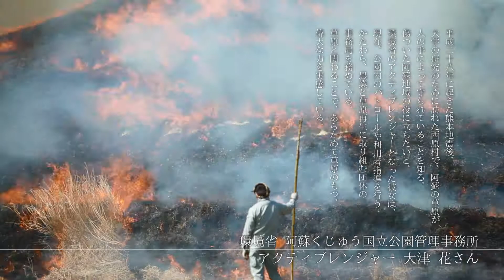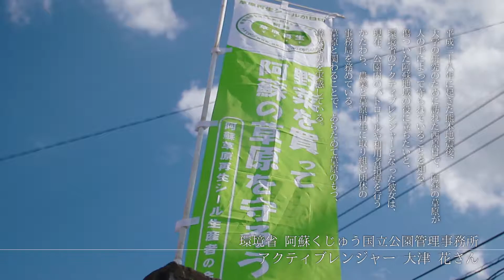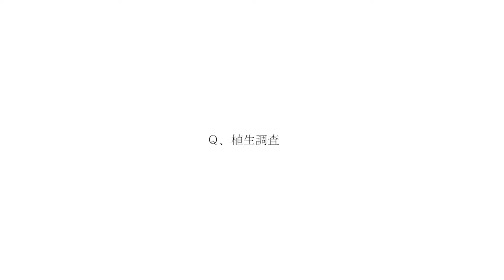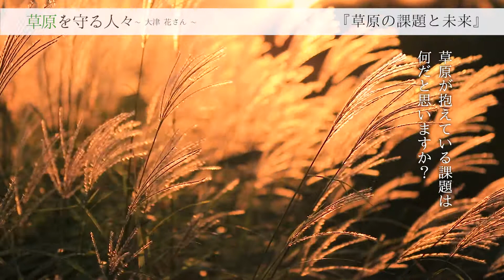草原を守る人々～大津 花さん～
阿蘇の草原と共に生きる人々をご紹介します。 阿蘇インターネット放送局 WebTVアソでは阿蘇市の様々な情報を動画で配信しています！